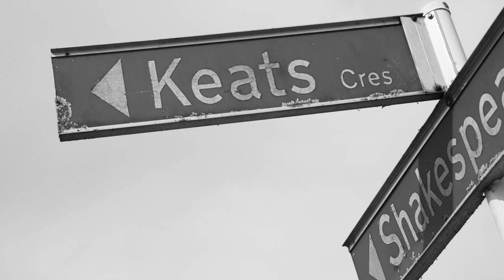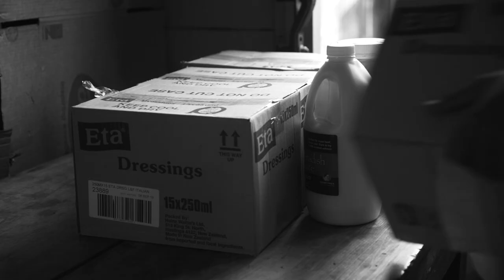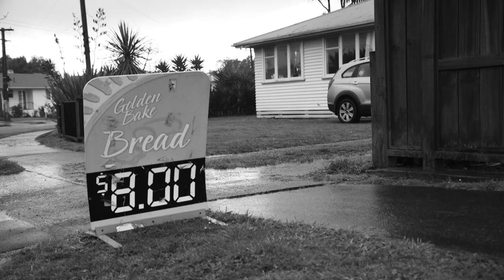Annie's Corner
Poet's Corner: Poverty and hope in the suburb Hamilton left behind.

Videographer and editing: Luke McPake
Drone photography: Aaron Carter